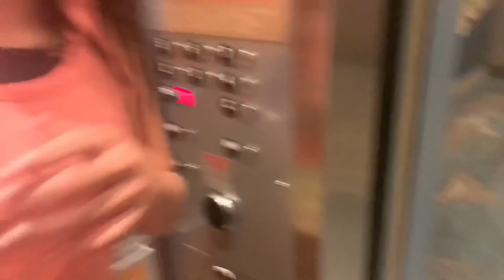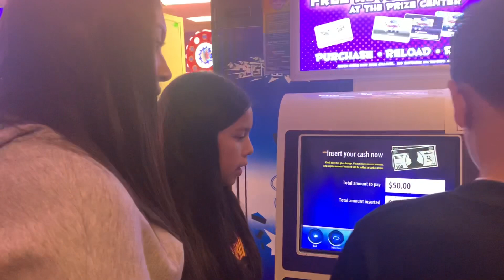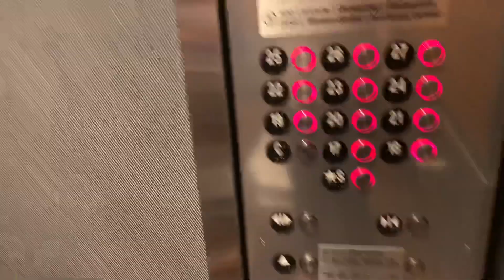Our first family trip after quarantine to a resort in Reno Nevada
Thank you for your support! We finally got out and took a family trip to Grand Sierra Resort in Reno Nevada and we had so much fun.